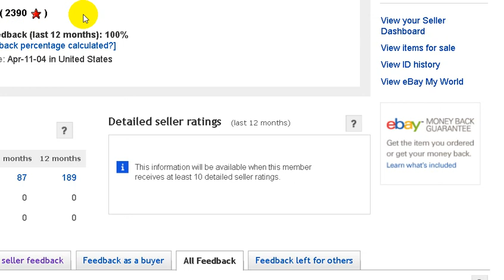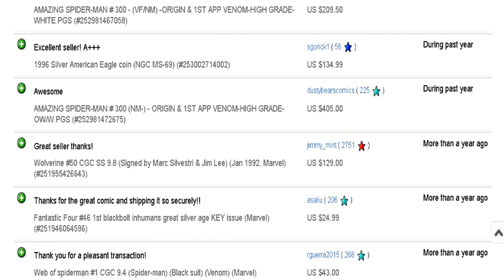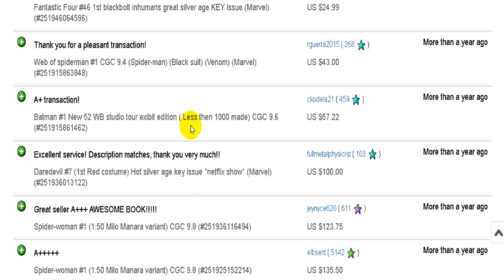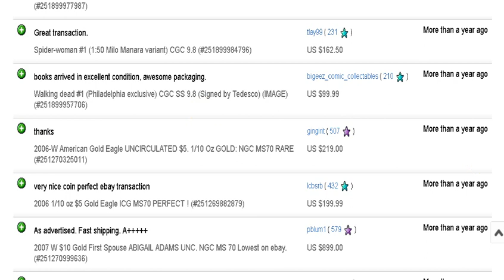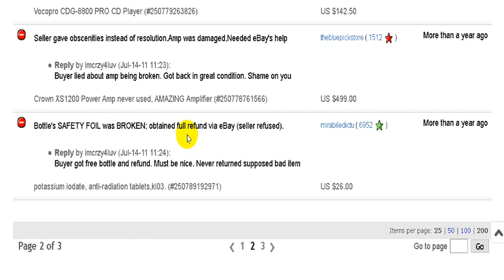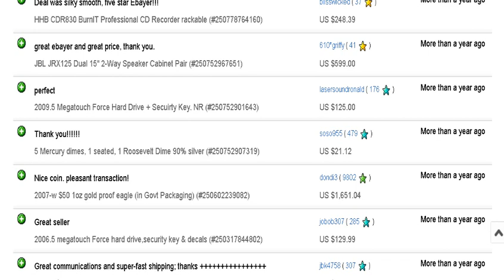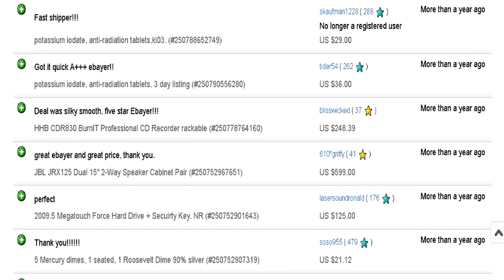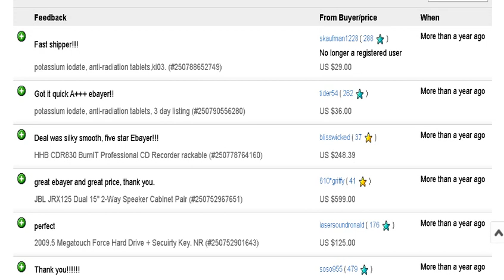Showing every single comic I have sold on EBay.